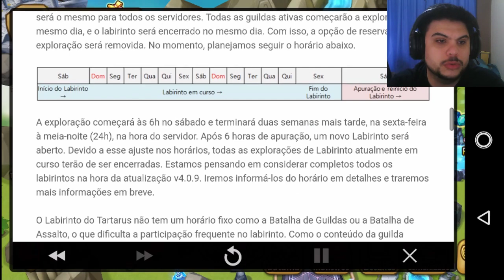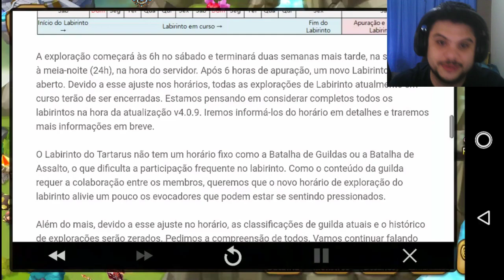A MUDANCA DO LABIRINTO VAI AFETAR O PVE DO JOGO?